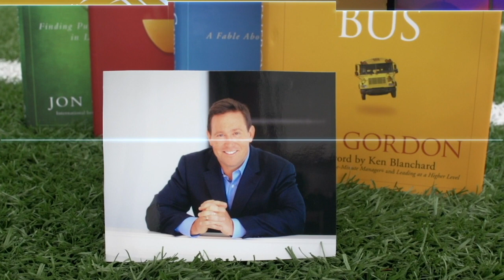Doug Conant | Positive University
In this episode of Positive University, Jon Gordon talks with Doug Conant.

Doug is an internationally renowned business leader, New York Times bestselling author, keynote speaker, and social media influencer with over 40 years of leadership experience at world-class global companies. For the past 20 years of his leadership journey, he has honed his leadership craft at the most senior levels – first as President of the Nabisco Foods Company, then as CEO of Campbell Soup Company, and finally as Chairman of Avon Products.